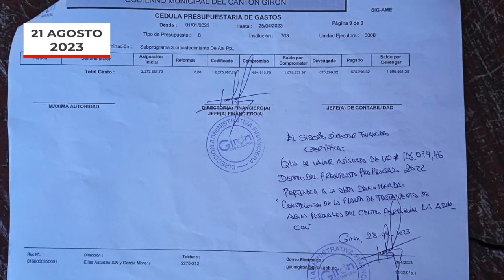Resumen de noticias de Girón Agosto 2023